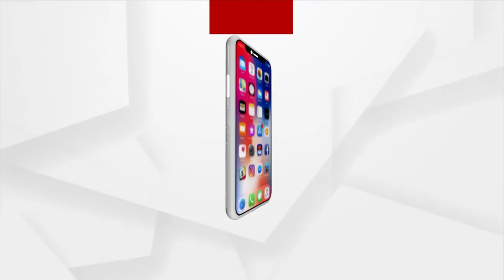Number of Local Indigenous Cow Breed is on the Decline in Odisha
Number of cross breed cows is on the rise in the State. Added to it, Lack of Interest in dairy farming and Illegal Cow Smuggling is reducing number of Indigenous cow breed in Odisha.